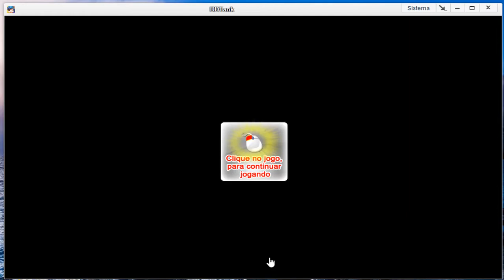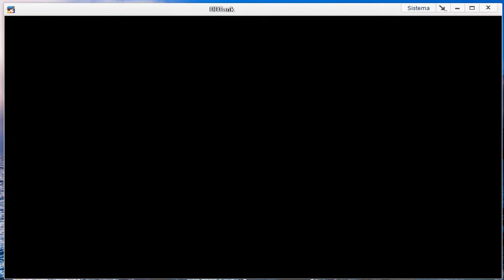PVPS ENTRE SERVES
-likeeeeeeeeeeeeeeeee
 - bora crescer juntos amigos